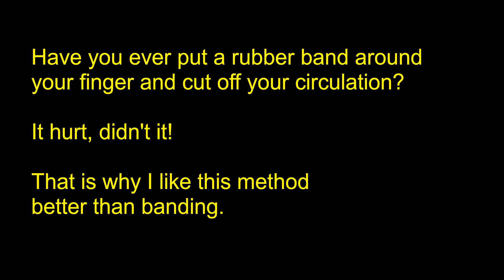Chipper's Wethering *GRAPHIC*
Hi again,

When I got Chipper, I knew I wanted to keep him as a pet so castration was in order.  Odie (J Roc Farm)  explained why he does this particular procedure and after whitnessing the results, I agree this is  doesn't seem too stressful after the first minute!  Chipper came through it like a champ!  Later that evening when Chipper pooped, it looked more like a dog poo with the little pellets all clumped together in a small log shape.  I figured it was due to the stress of castration since it was the only one like that.  No one told me about that so I'm telling you.
Thanks and Happy Goating!
Sharyn & Chipper